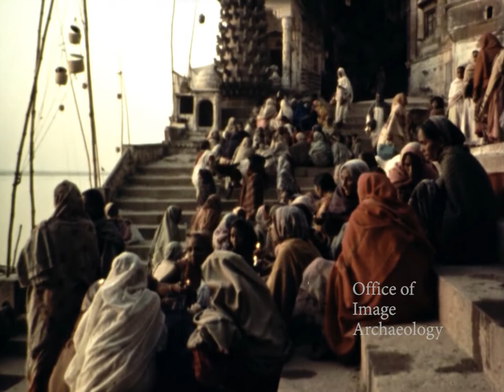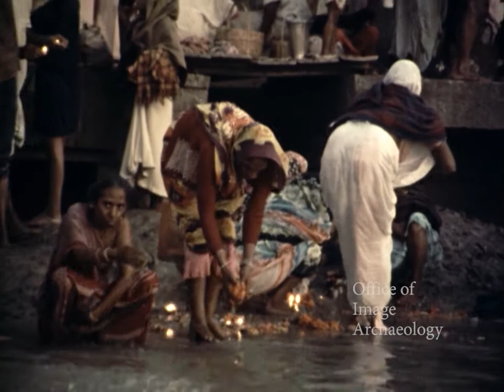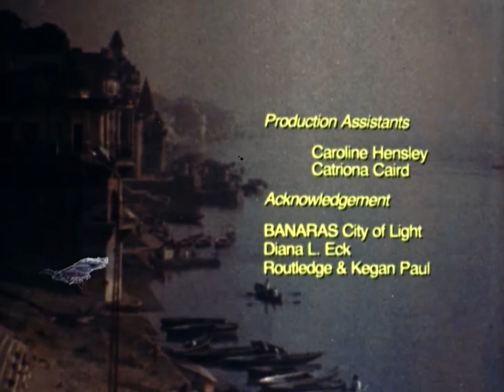1984, BANARAS, STEPS TO HEAVEN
1984, BANARAS STEPS TO HEAVEN
This film is about the city of Banaras in India. It is claimed to be one of the oldest cities on earth. Greek and Roman cities and culture died but Banaras has lived on. It is a beautiful city where thousands each year come to cleans their souls and some to die. This quote by Mark Twain somewhat describes this incredibly amazing place. The city is the center of Hinduism, it is also home to Buddha’s first sermon and it is one of the ancient cities visited by Chinese traveler Hsuan Tsang and was the birthplace of the famous Saint Kabir.

Banaras is a city located in the heart of India along the holy river Ganges, it is popular for spiritual tourism. It is possibly the most visited pilgrimage destination in all of India. It is very popular amongst the Hindus to die in Banaras and be cremated there. Myths and hymns speak of the waters of the Ganges River as the fluid medium of Lord Shiva’s divine essence and a bath in the river is believed to wash away all of one’s sins. Shiva is one of the most revered to Hindu God’s who is also known as Adiyogi, the person from whom yoga originated.
Aparna Sharma